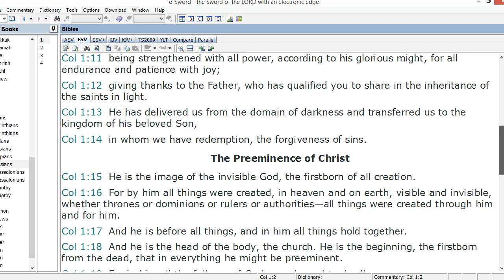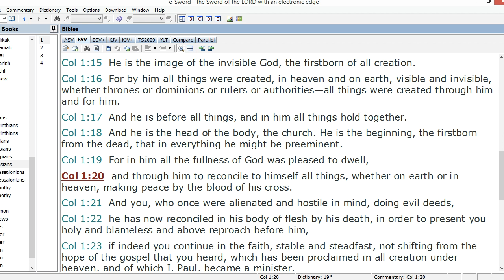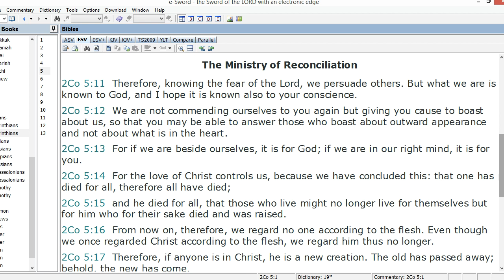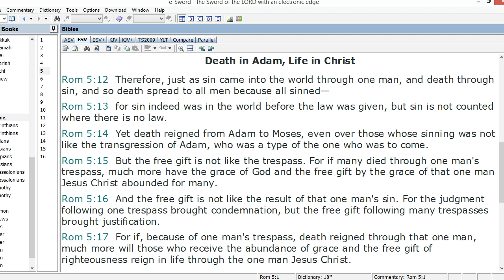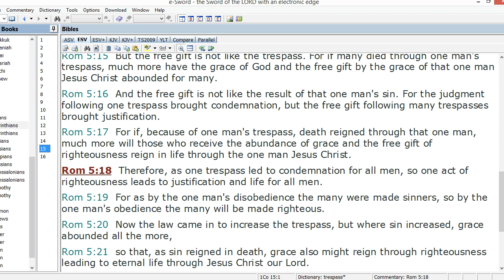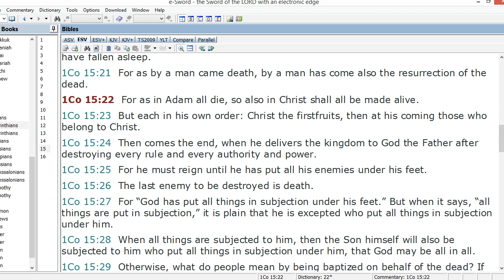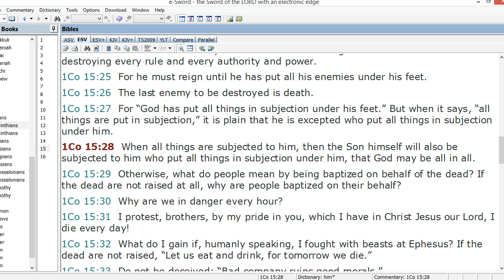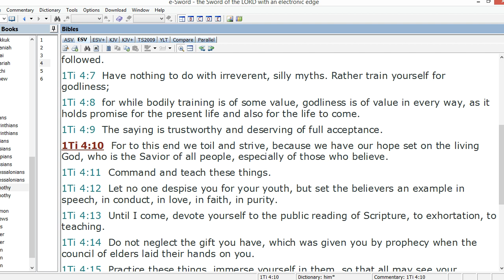Did Paul teach Universal Reconciliation?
The idea of universal reconciliation is that the death of Yeshua ha Mashiach (Jesus Christ) reconciled all people to God and as a result, every single human being will ultimately be saved thanks to Yeshua's atoning work. In this video I discuss some of the passages in Paul's writings where this universalism seems to be evident. Next up, watch "All Israel Shall Be Saved" - a study in Romans 11